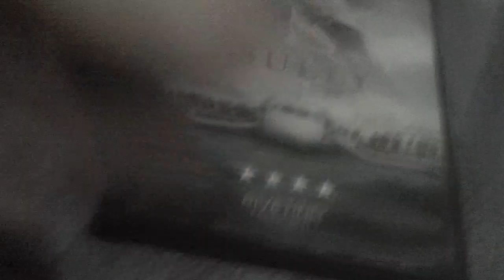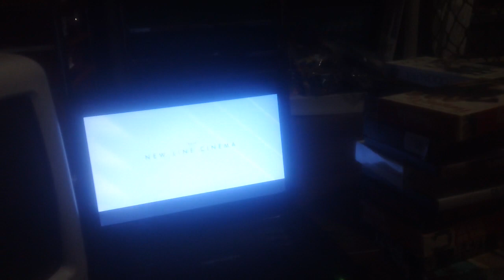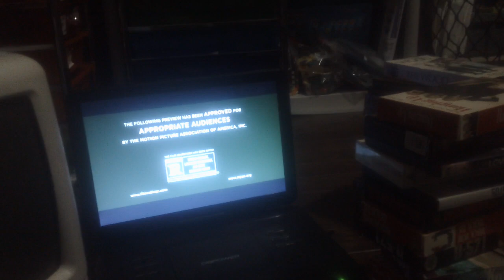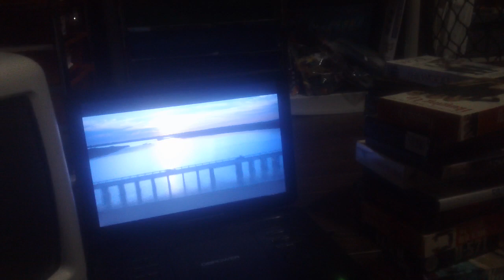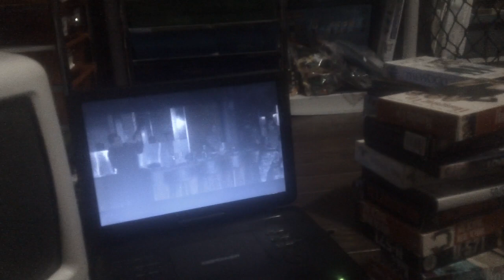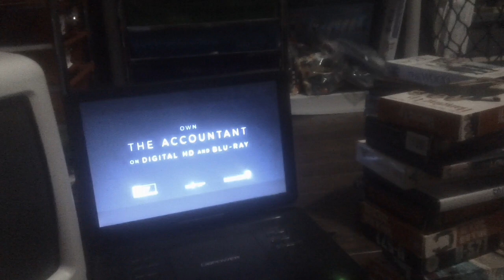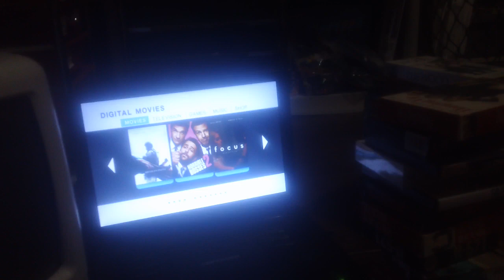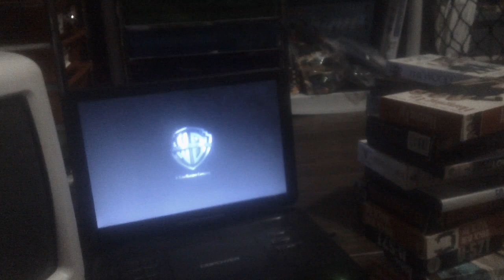Opening Up To Sully 2016 DVD